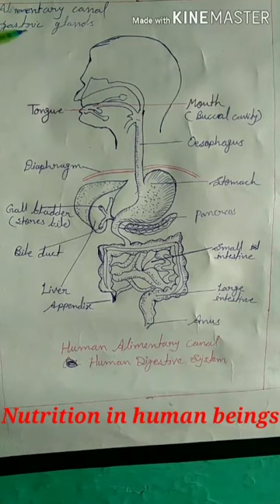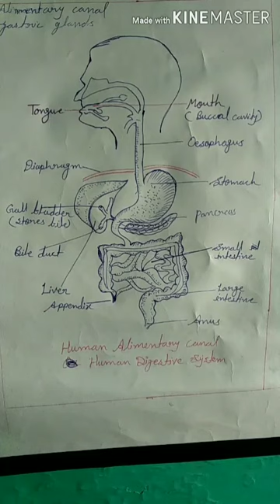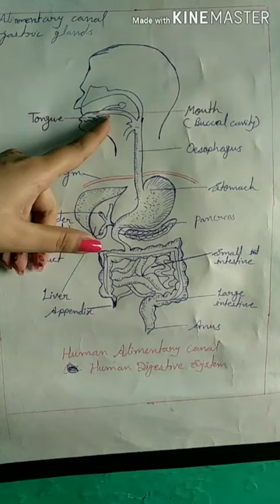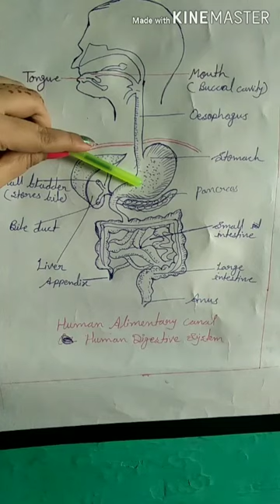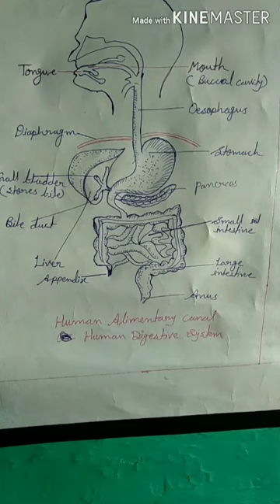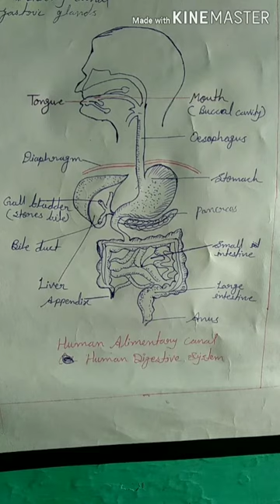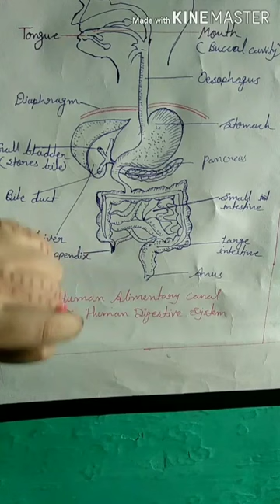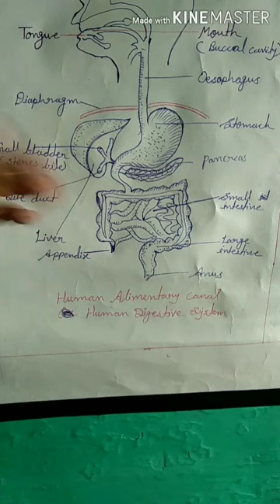10th Biology....Nutrition in humans